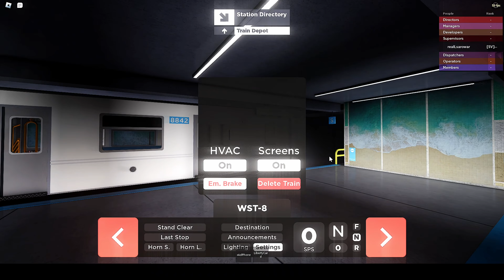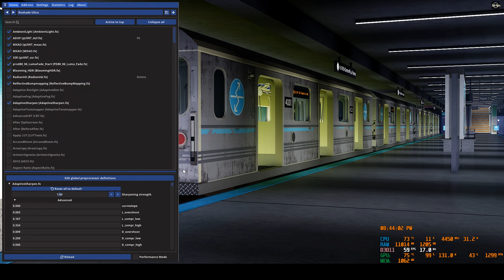[ROBLOX] Operating trains in one of SubTransport's Crosstown Shuttle Line.